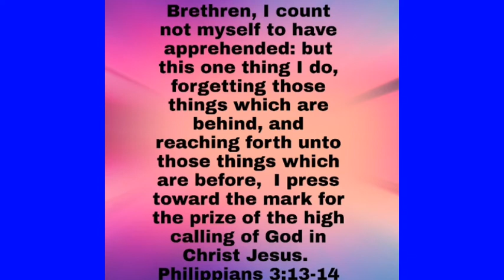Keep Moving Forward